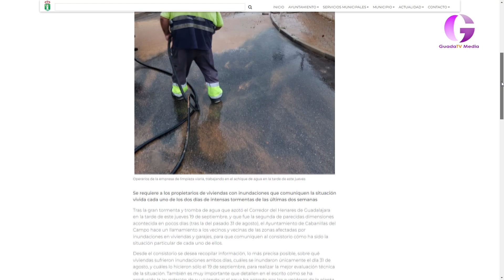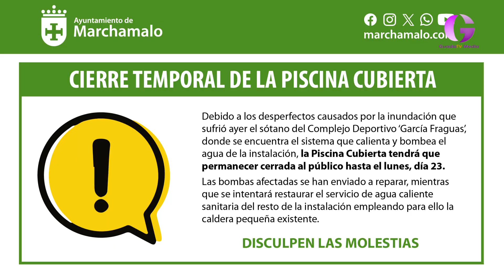La Guardia Civil tiene que rescatar a un vehículo en la CM-1007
Cabanillas, Marchamalo y Yunquera, los municipios afectados por las lluvias. Sótanos de piscinas municipales inundados, al igual que garajes y calles de estas localidades.